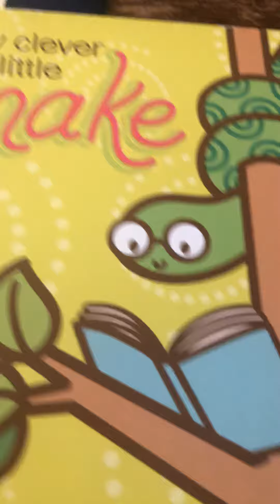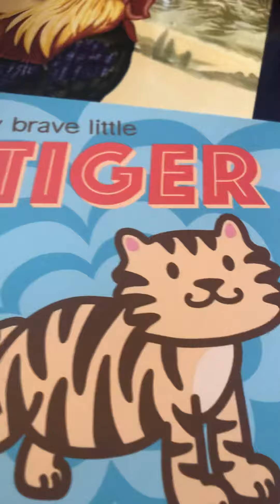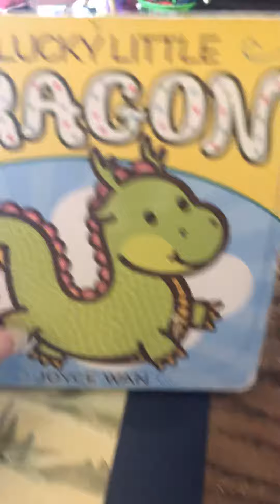My Lucky Dragon 🐉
By Joyce Wan. Have a happy Dragon kind of day 🐉 🐉🐉.
I don’t own the right to the books